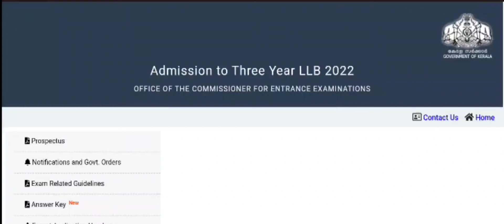Kerala LLB Admission 2022 | 3 Year LLB | Answer Key Published| Kerala LLB Entrance 2022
Kerala LLB Admission 2022 | Integrated 5 Year & 3 Year LLB | Admit card| Kerala LLB Entrance 2022 | Edusoft Malayalam | LLB entrance exam date 2022

Kerala Law College Admission 2022 | LLB Admission 2022 | Law College Admission  | Edusoft Malayalam

Kerala LLB Admission 2022 | Integrated 5 Year & 3 Year LLB | Apply Now | Kerala LLB Entrance 2022 | Edusoft Malayalam

Kerala LLB Admission 2022 | Integrated 5 Year & 3 Year LLB | Apply Now | Kerala LLB Entrance 2022

Kerala LLB Admission 2022 | Integrated 5 Year & 3 Year LLB Application | Kerala LLB Entrance 2022